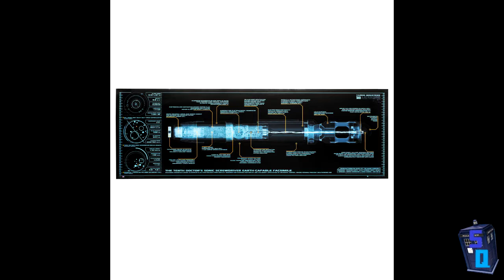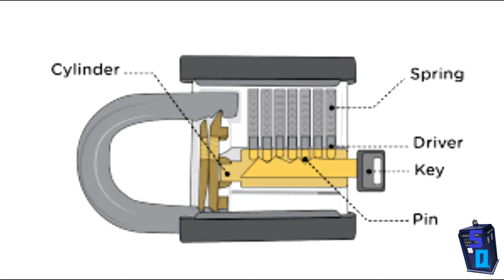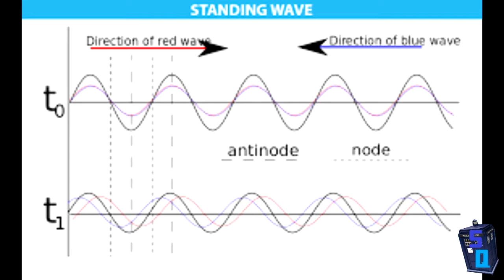Can You Make A Sonic Screwdriver in Real Life? DOCTOR WHO IRL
Hello once again for another Doctor Who IRL theory video. In this video, I take the iconic tool the Doctor loves to use in his adventures: the sonic screwdriver, and discuss whether or not you can actually invent one in the real universe and if it's possible in theory.